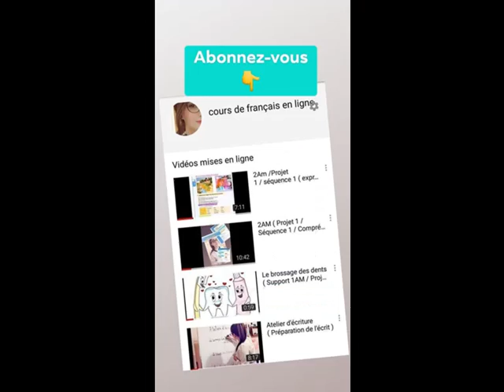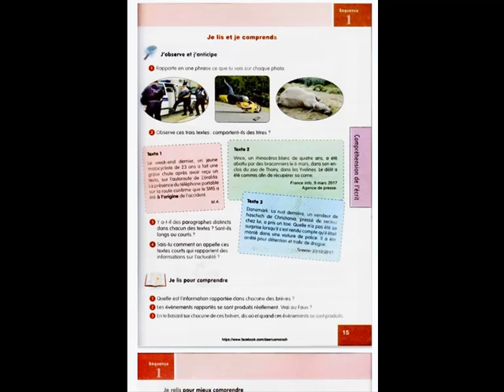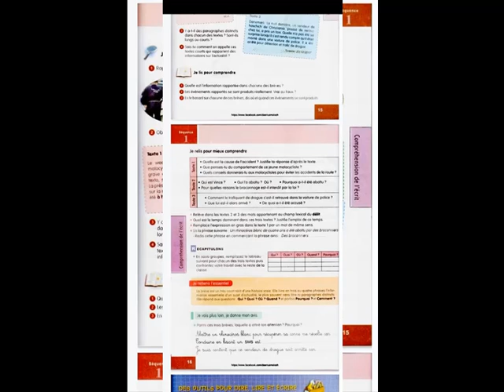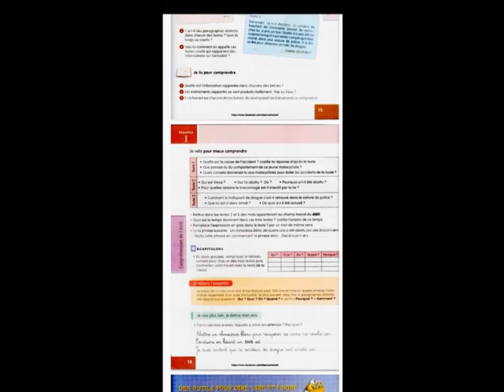3AM / Projet 1 / Séquence 1 : Compréhension de l'écrit .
Page 15 / 16 du manuel scolaire .
3 brèves à lire .